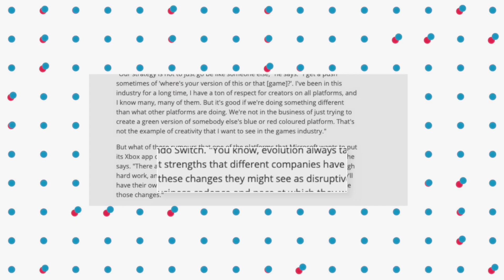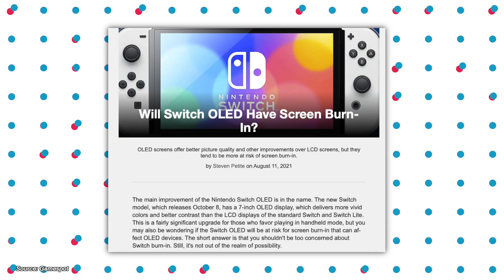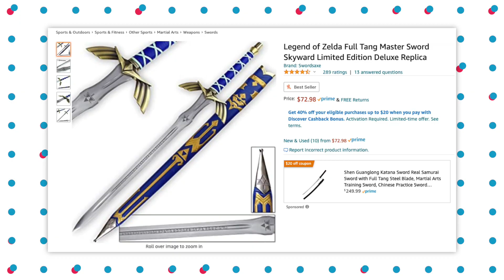Big Nintendo Switch OLED problem?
Will Xbox Game Pass coming to the New Switch OLED? We know that Grand Theft Auto is finally going to be on the Nintendo Switch! It's possible that your New Switch OLED will have screen burn! I go over all the ways you can avoid Switch screen burn.

Switch HAC-001(-01)
Switch Lite
Animal Crossing Switch
Mario Switch
Micro SD
Pro Controller
Nintendo Merch

2021 Switch Games on Sale!
Super Smash Bros
Animal Crossing
Mario Golf
Breath of the Wild
Mario Odyssey
Super Mario 3D World
Pokemon Snap

From NintendoLife:
"The report states that a GTA Remastered Trilogy is nearing the end of development, with Switch being a supported platform along with other consoles, PC and even mobile. The games included are Grand Theft Auto III, Grand Theft Auto: Vice City, and Grand Theft Auto: San Andreas, with the remaster project using a mix of new and old assets through Unreal Engine."

From Gamespot:
"The main improvement of the Nintendo Switch OLED is in the name. The new Switch model, which releases October 8, has a 7-inch OLED display, which delivers more vivid colors and better contrast than the LCD displays of the standard Switch and Switch Lite. This is a fairly significant upgrade for those who favor playing in handheld mode, but you may also be wondering if the Switch OLED will be at risk for screen burn-in that can affect OLED devices. The short answer is that you shouldn't be too concerned about Switch burn-in. Still, it's not out of the realm of possibility."

From WCCFTech:
"Phil Spencer hasn’t been shy about his ambitions to expand the Xbox brand and Xbox Game Pass beyond Microsoft’s own hardware, and they’re already doing that with PC and mobile, but what about other consoles? Rumors about the Xbox App and Game Pass coming to Switch floated around a couple years ago, but nothing ever came of it. So, could it actually happen someday?"